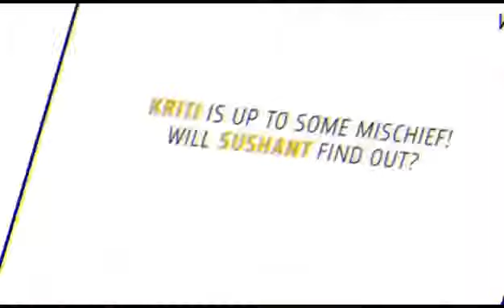sushant singh rajput ads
Video credits: Make My trip